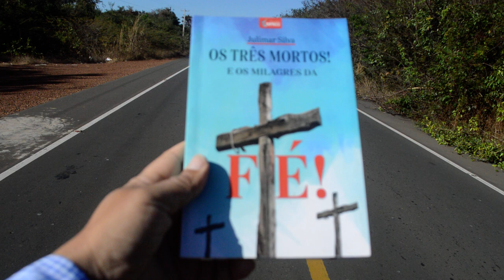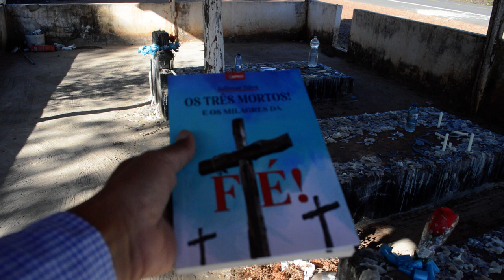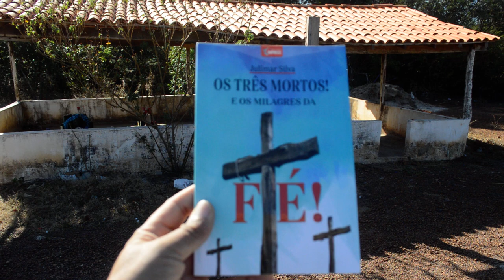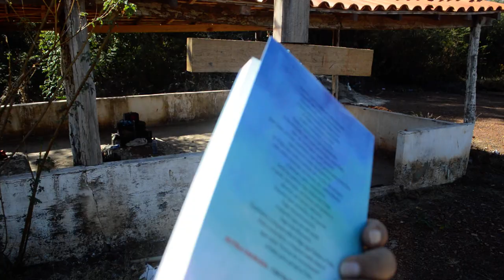RELIGIOSIDADE - OS TRÊS MORTOS E OS MILAGRES DA FÉ (Conheça mais sobre o meu livro)